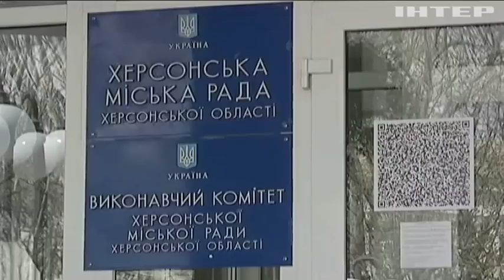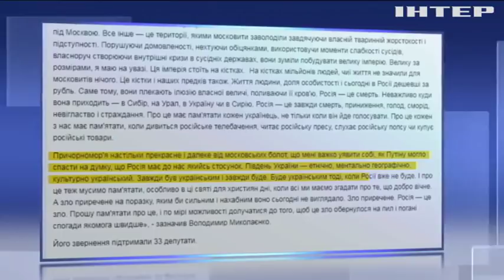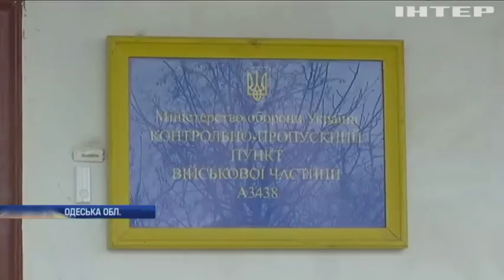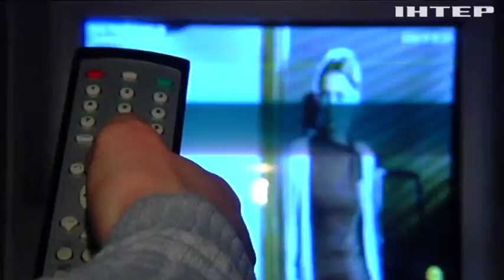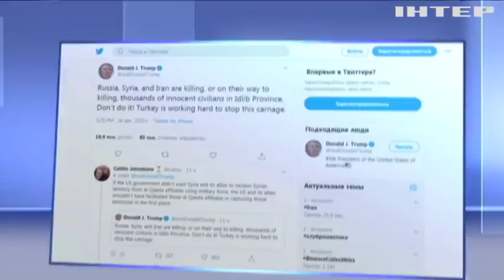Новости 12:00, выпуск за 27 декабря 2019 года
Дивіться у випуску: Авіакатастрофа у Казахстані: серед пасажирів були українці. У Відні розпочався фінальний раунд газових переговорів. У Херсоні офіційно відреагували на заяву Путіна про "російське Причорномор'я"